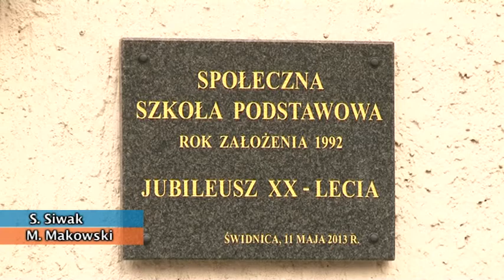MIASTO NIE SPRZEDA BUDYNKÓW SZKÓŁ ZA 1% WARTOŚCI